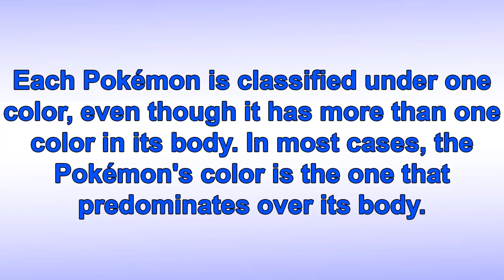How are Pokémon categorized [BLACK POKEMON]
Pokémon are listed as black. Each Pokémon is classified under one color, even though it has more than one color in its body. In most cases, the Pokémon's color is the one that predominates over its body.
0:00 all black pokemon
7:29 My working corner